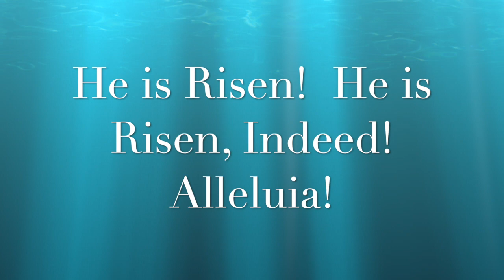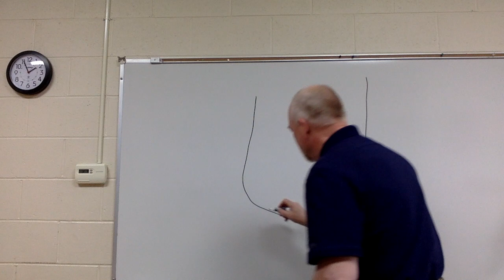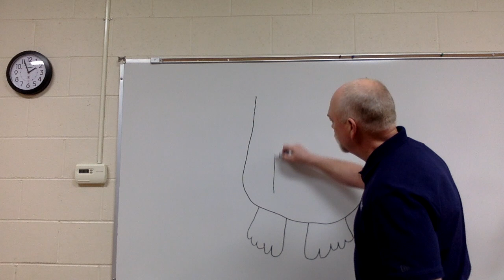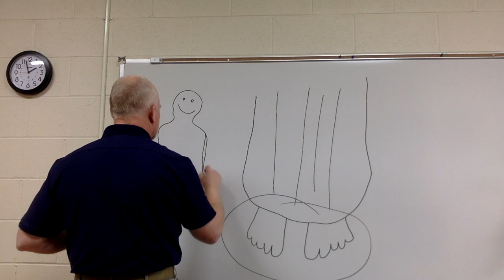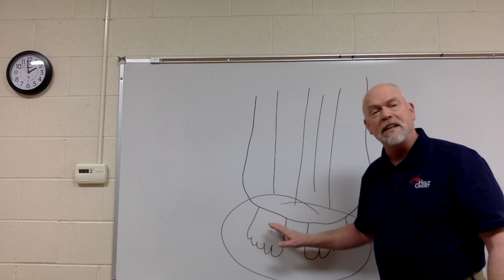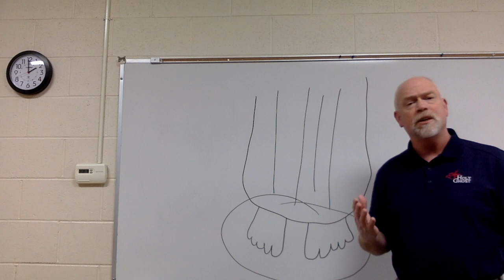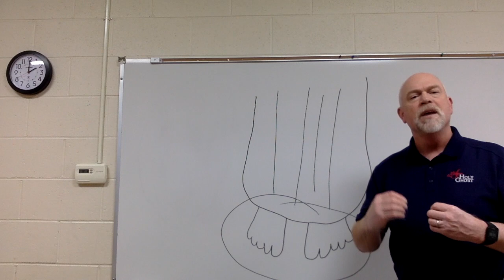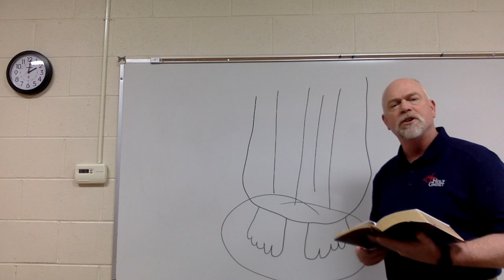Chapel for 22 April 2020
This video is about Chapel for 22 April 2020